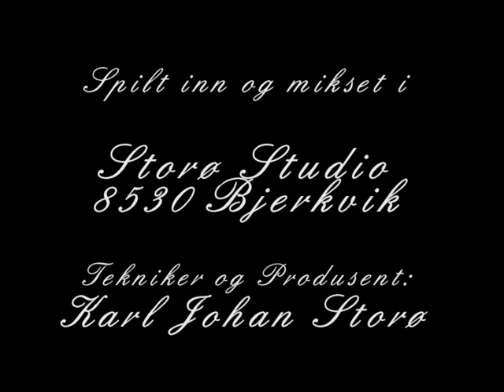Storø Trio 8530 Bjerkvik - Hjem te' jul - av Terje Nilsen